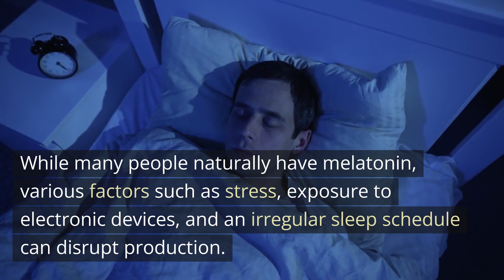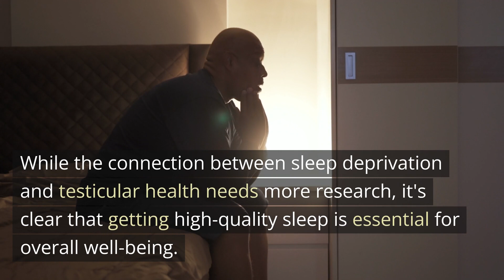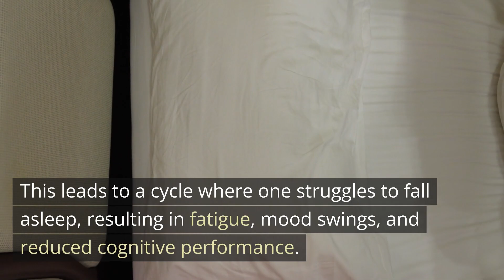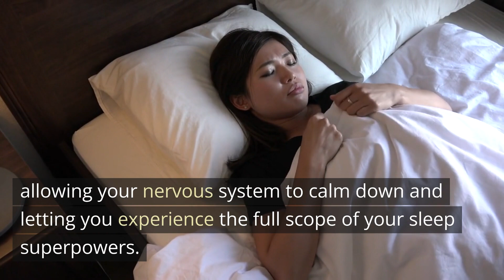Biooptimizers Review: Fall Asleep in Minutes with This Sleep Hack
Are you tired of tossing and turning at night, struggling to fall asleep? Look no further! In our Biooptimizers review, we unveil a revolutionary sleep hack that will have you drifting off into dreamland within minutes. Say goodbye to restless nights and hello to rejuvenating sleep! Plus, discover how optimising your sleep can unlock superpowers you never knew you had. Don't miss out on this game-changing solution to transform your sleep and enhance your life. The secret to better sleep and supercharged days!

Social media presence:

Other Supplement Reviews:

Queries Solved:

1. fall back asleep, struggles to fall asleep
2. Melatonin is a sleep regulator
3. magnesium supplements
4. sleep supplements
5. Sleep disorder, melatonin supplements,